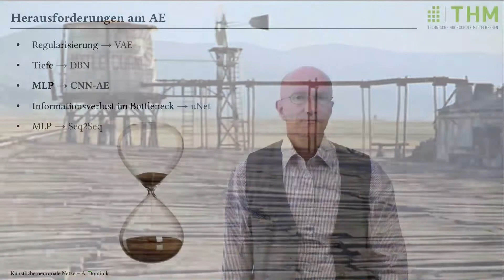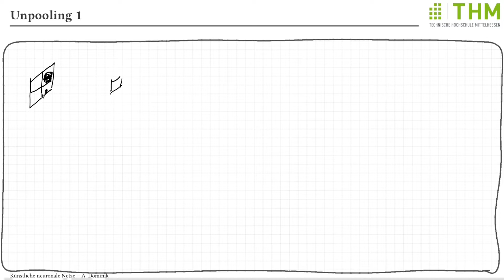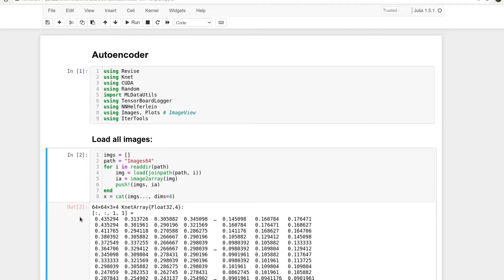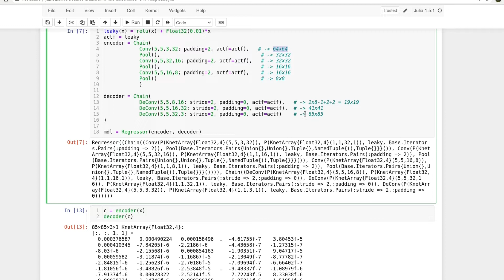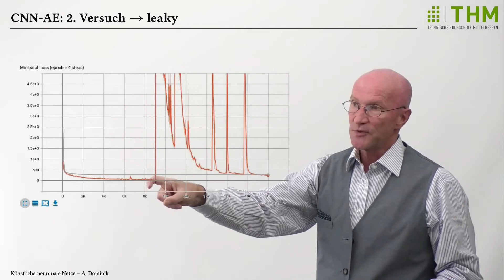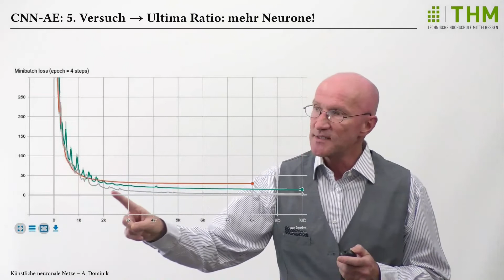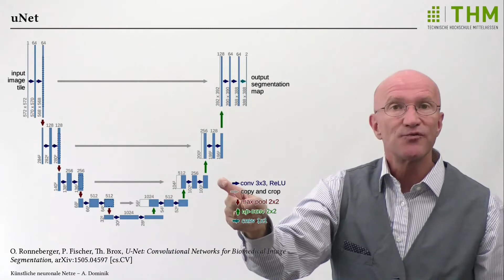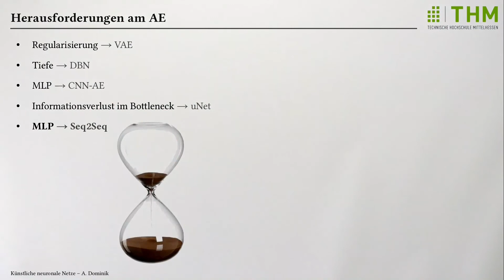Deep Learning Vorlesung 22: Convolutional Autoencoder